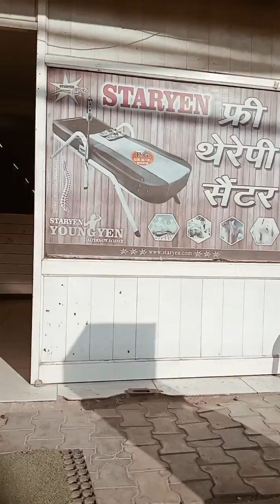2nd Mini vlog 🌹🥰@bhamrah-couple🥰 be happy nd healthy